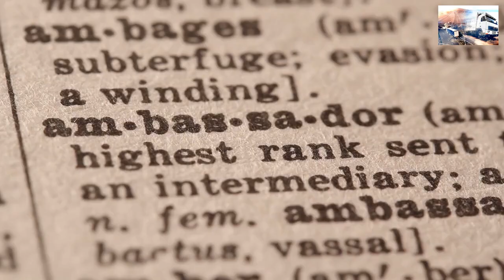LORRY TYRE FITTERS MOBILE VAN TYRE REPAIR OXFORD TRUCK TYRE FITTERS 24 HOUR HGV TIRE FITTING SERVICE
24 HOUR HGV TIRE FITTING ☎ 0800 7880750

24 hour mobile HGV tyre fitting service in the UK
24/7 HGV tyre fitting in the UK

24 hour truck tyre service,
24 hour truck tire service near me
mobile truck tyre services
24 hour truck tire
hgv tyre fitters
24 hour truck tire service
24 truck tires
24 hour truck tire roadside assistance

Roadside Tyres Ltd "Head Office"
27 Old Gloucester Street,
London
WC1N 3AX

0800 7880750